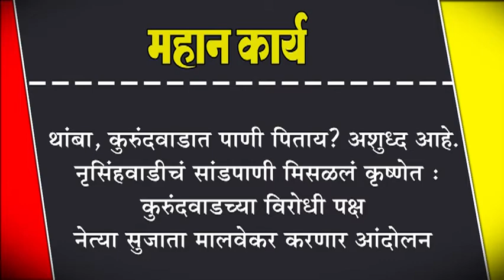थांबा, कुरुंदवाडात पाणी पिताय? अशुध्द आहे. नृसिंहवाडीचं सांडपाणी मिसळलं कृष्णेत